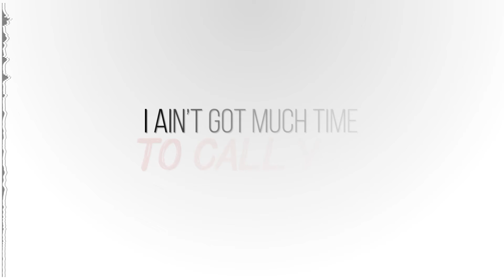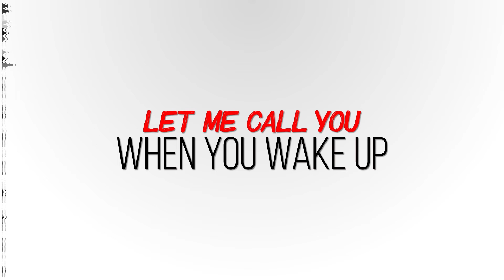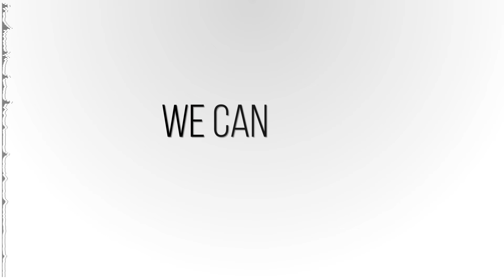Official Lyric Video - "Do It All Again" PRO feat. papichuloteej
Performed by PRO and papichuloteej
Written by Tyler Griffin (CREATE Publishing Architecture/ASCAP) and Alejandro Luis Rodriguez-Dawson (BMI)
Produced by Paco Lee Co-Produced by Amilcar "PRO" Welton (CREATE Publishing Architecture/ASCAP)
Additional Vocals: Jazii Additional
Piano: Eddie Moore
Mixed & Mastered by Ron Scott
A&R Direction: Amilcar "PRO" Welton for CREATE.Digital Music